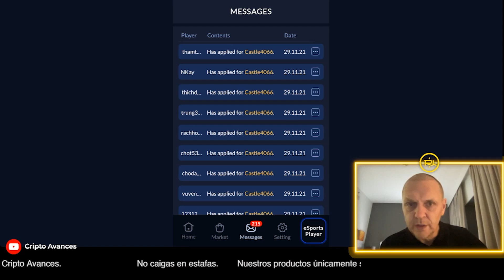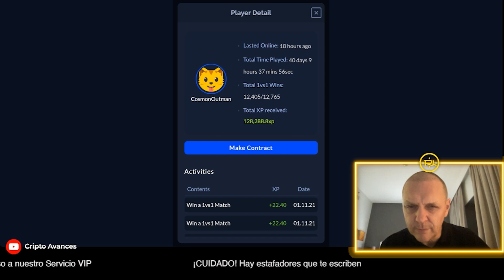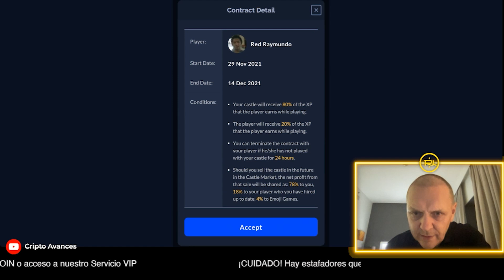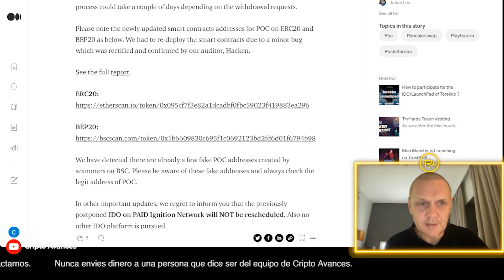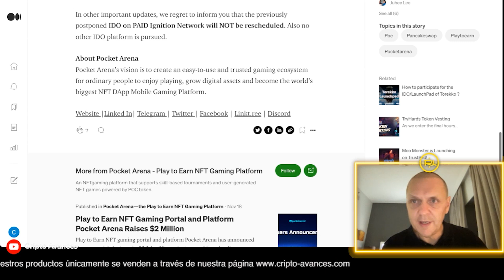📍Compré un Castillo y mira que hago con él...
Compré un castillo en Pocket Arena y ahora lo entrego a una persona para que lo defiende. Ganamos dinero los dos. Aqui te enseño como funciona.

(Todos los Bonos por tiempo limitado)